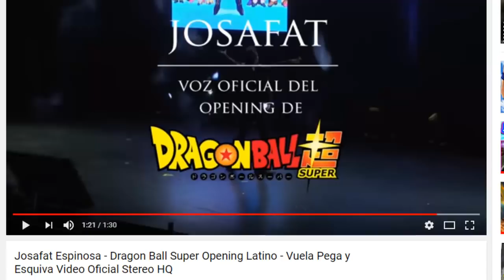CRITICANDO LAS CRITICAS SOBRE EL DOBLAJE LATINO DE DRAGON BALL SUPER | Bardock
AQUI DOY MI OPINION SINCERA SOBRE LAS CRITICAS QUE SE DIERON A LO LARGO DEL DOBLAJE LATINO EN DRAGON BALL SUPER, ES MOMENTO DE APROVECHAR ESTE TEMA, YA QUE LAS MALAS VIBRAS HAN BAJADO UN POCO.